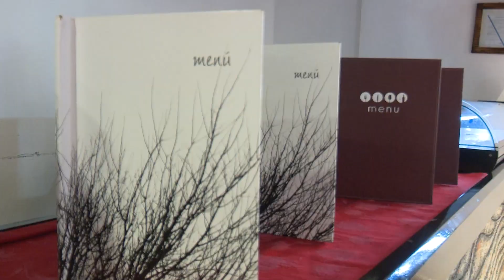Diversas propuestas recreativas propone el Club Santiago de Cuba para celebrar el verano 2019